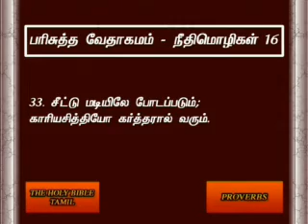Proverbs 16 Tamil Video Bible